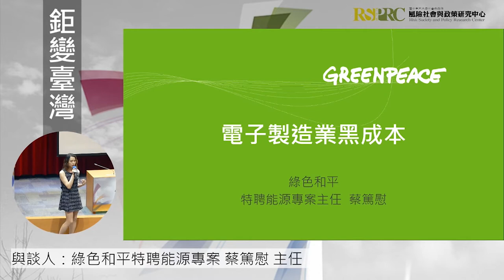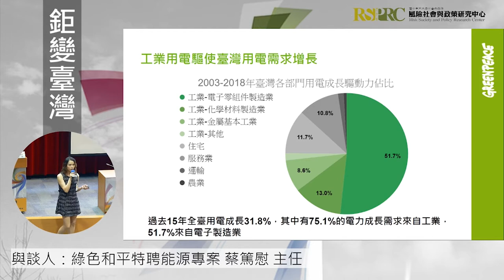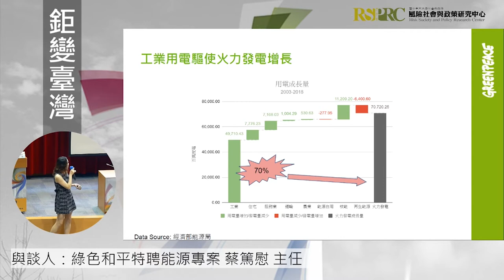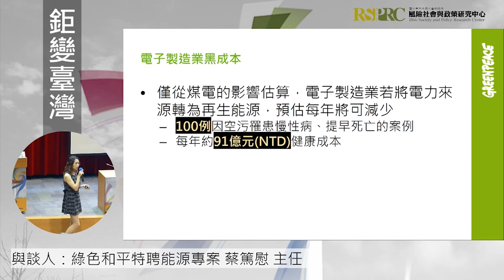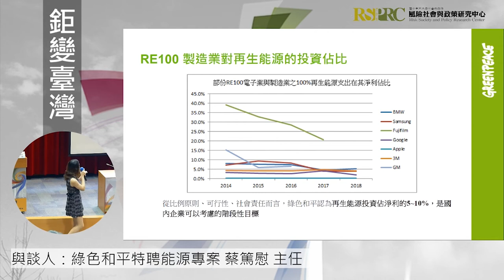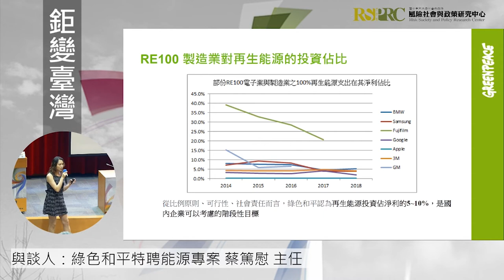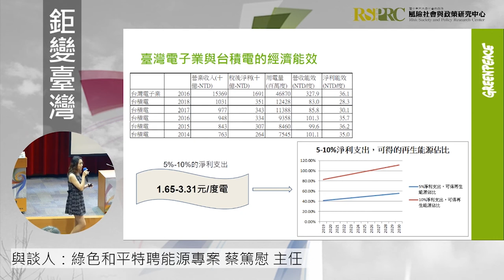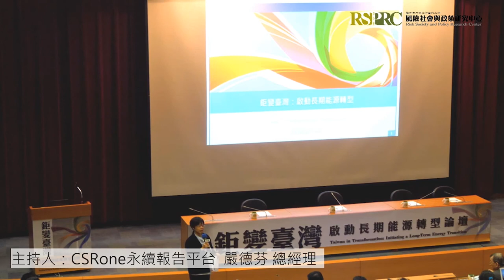蔡篤慰 主任 | 20191112 「鉅變臺灣：啟動長期能源轉型」論壇：下午場議程二